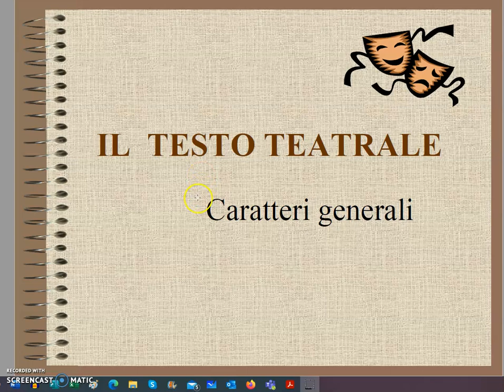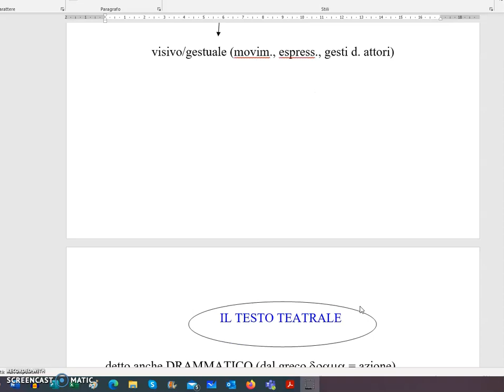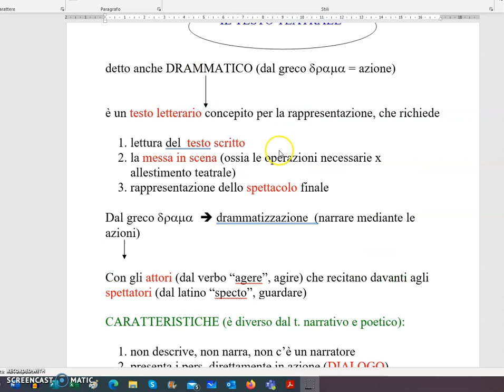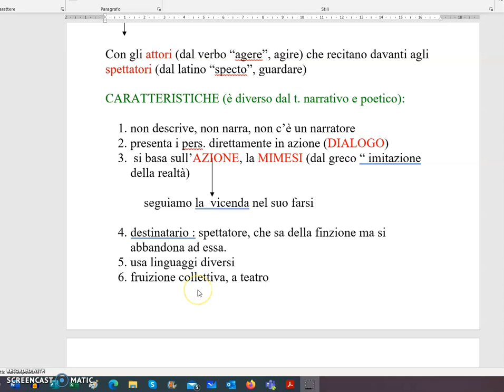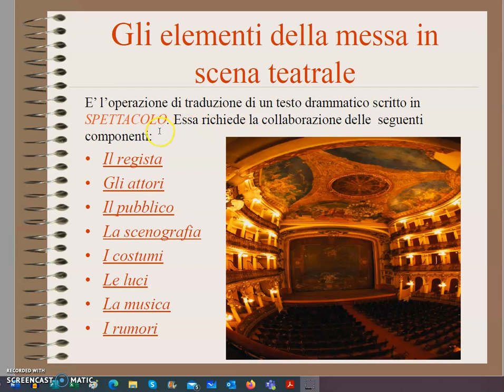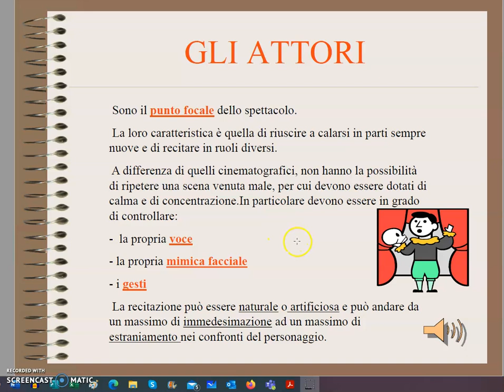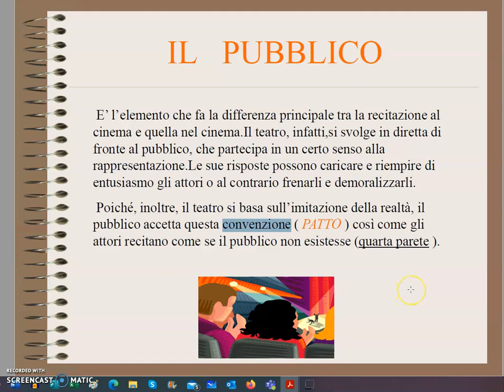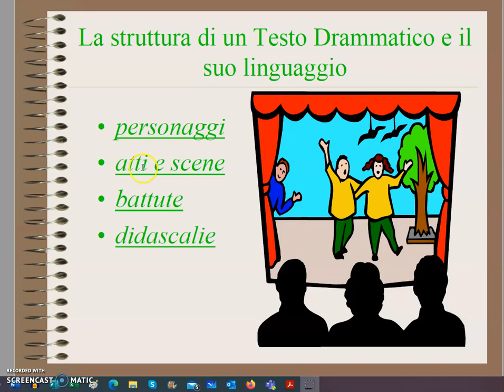Il testo teatrale - caratteri generali